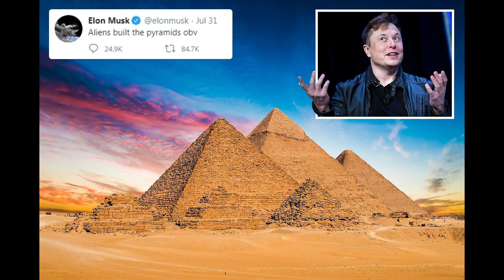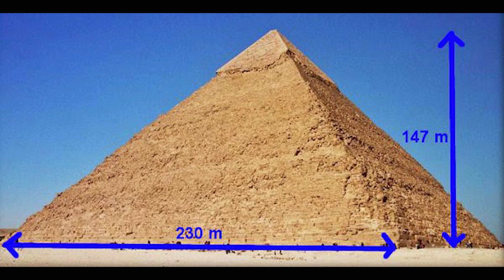EXTRATERESTRII au construit PIRAMIDELE DIN EGIPT, TEORII INCREDIBILE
Elon Musk, pe Twitter: „Piramidele (egiptene) au fost evident construite de către extratereştri”

Abonați-vă acum la canalul de YouTube: Adevaruri Secrete, pentru cele mai interesante documentare 👉😱❤️ APASA AICI ... și activați notificările!
🔴 Puteți susține acest canal finaciar apăsând butonul de JOIN - link mai jos: ORICE AJUTOR  CONTEAZA  !

Cei mai mari arhitecți și ingineri ai lumii recunosc că NU AU HABAR cum au făcut egiptenii piramidele!
"Guvernele din întreaga lume păstrează unele informaţii secrete, care confirmă teoria particulară că «străinii» care ne-au ajutat să modelăm lumea provin din constelaţia Orion.ˮ Teoria se bazează pe corelarea dintre localizarea celor mai mari trei piramide de pe Podişul Giza şi Centura Orion: „Unii oameni de ştiinţă susţin că vechii egipteni ne-au spus practic originea lorˮ.Numai aşa se explică de ce Marea Piramidă a fost construită atât de precis.

Se susţine, de asemenea, că există o relaţie extraterestră între piramidele din Podişul Giza şi alinierea celor trei stele Orion Belt.